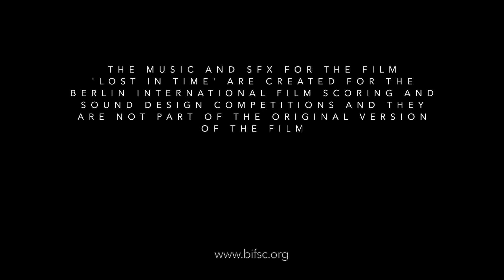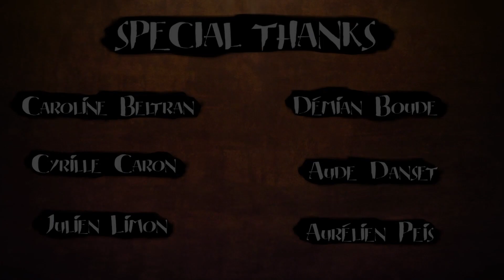BIFSC 2023 - Music by Luis Brasy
This is my entry for the Berlin International Film Scoring Competition.
The movie "Lost in Time", scored by Luis Brasy.

Music composed, produced, mixed and mastered by Luis Brasy.